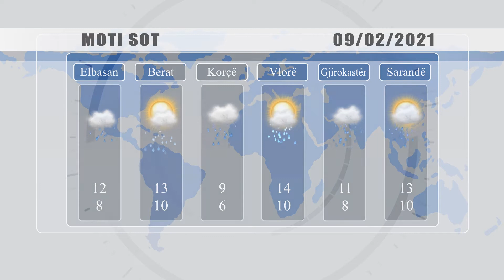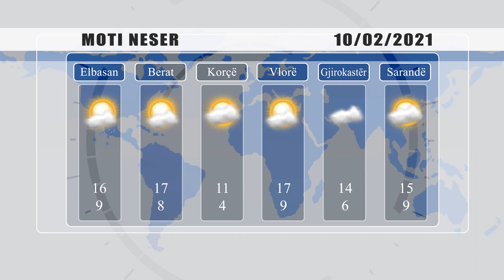PARASHIKIMI I MOTIT - 9 SHKURT 2021